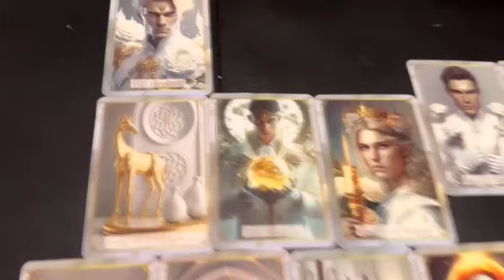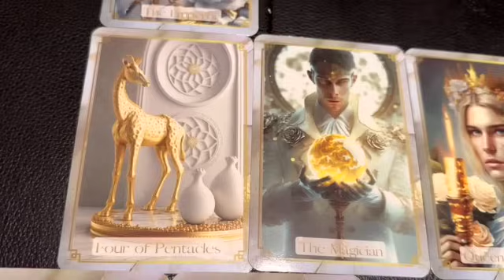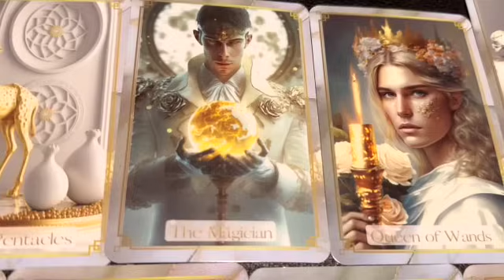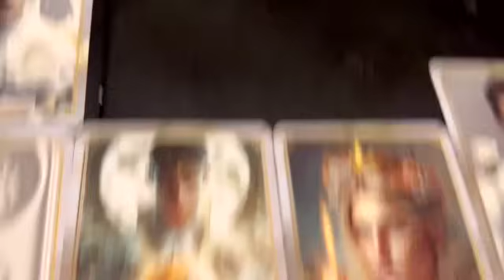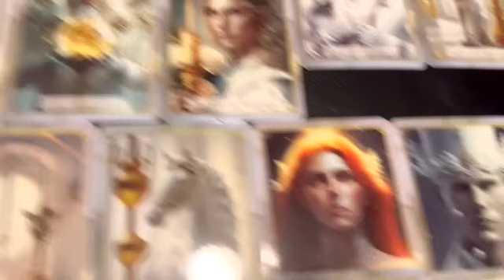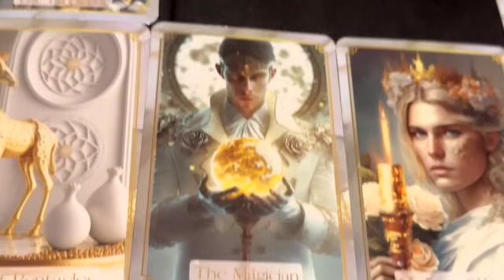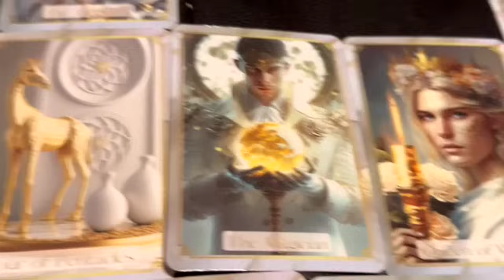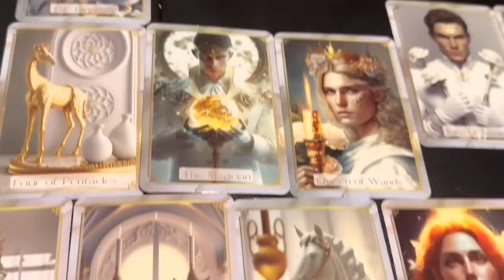TWIN FLAMES: BEST READING I’VE EVER DONE. UR WHOLE LIFE COULD CHANGE BY THE END OF 2023*SPOILERS*✨🔮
YOUR SEPTEMBER READING, WHAT'S COMING UP FOR THE REST OF SEPTEMBER 2023 FOR YOUR SPECIFIC SIGN?

**Personal Tarot Love Reading Options**
1. How does my person currently feel about me? (10MIN READ) $20USD
2. What do you see coming up in my love life? (10MIN READ) $20USD
3. Personal question of your choice. (10-15MIN READ) $25USD
with which reading you'd like to purchase along with your name and name of your significant other(if applicable), your zodiac signs (or birthdays) and a *BRIEF* description of your history or situation with your person.
Readings are recorded and a private link will be sent to you as soon as it's been completed and uploaded.
Estimated time to receive reading: 2-7 Days